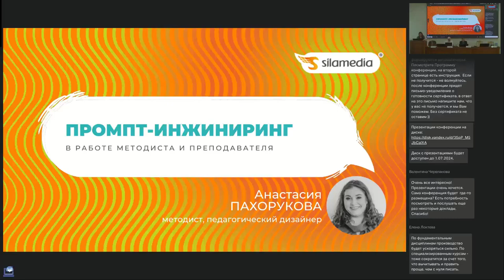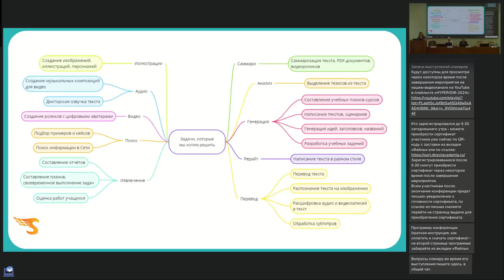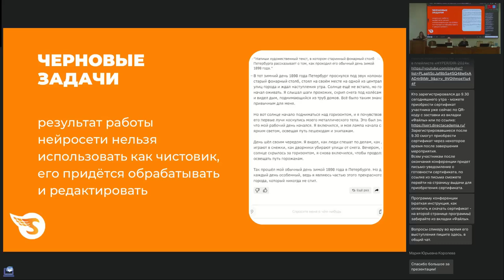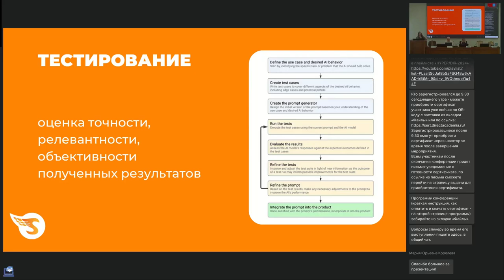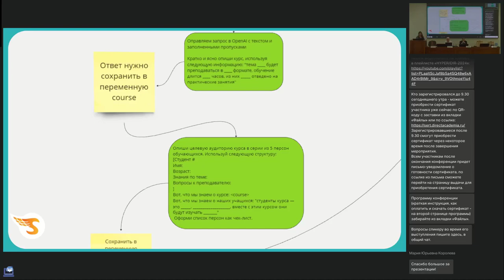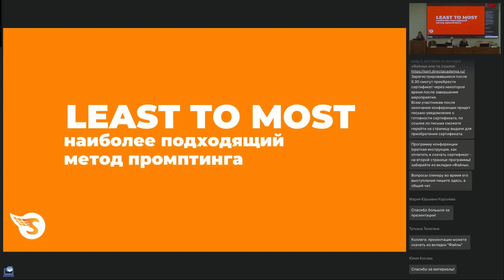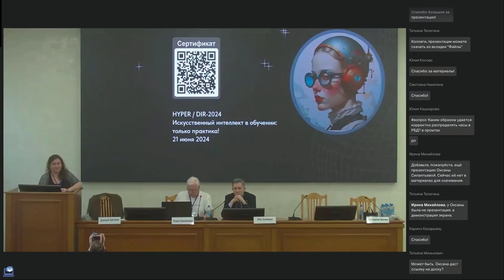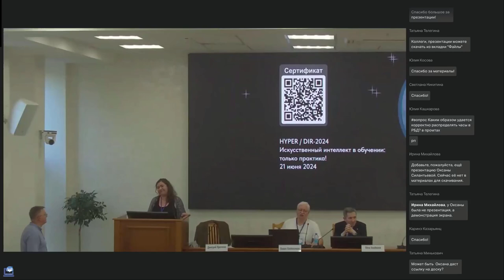HYPER | DIR — 2024. Анастасия Пахорукова. Промпт-инжиниринг в работе методиста и преподавателя.